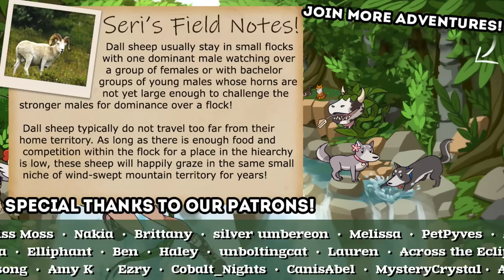Only One Bite Away from Death, Yet Again!! 🐺 Wolf Quest: Bountiful Wilds • #20